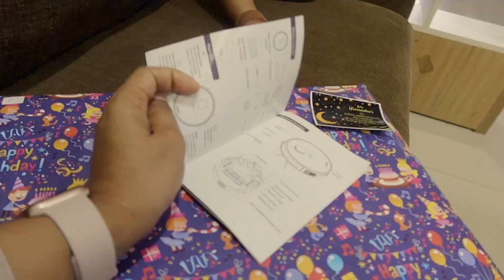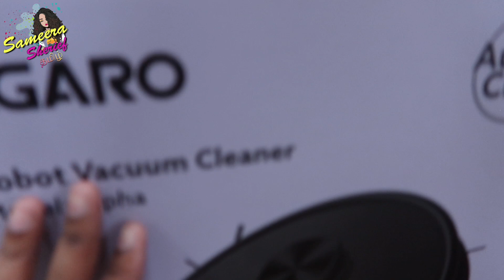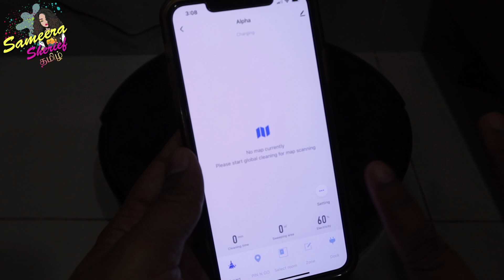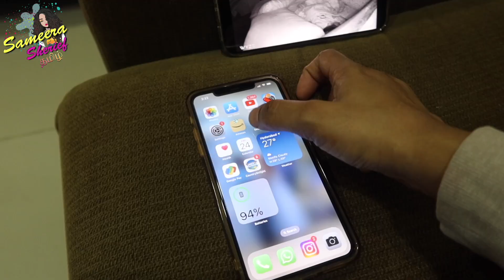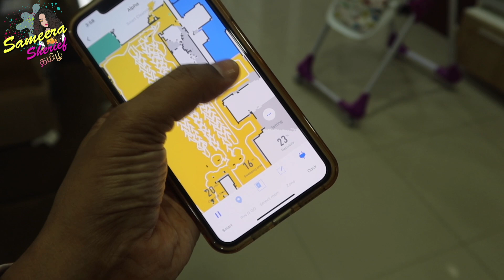I Got A Robot For My Mom | Makes Work Easy | Sameera Sherief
Agaro Alpha Robot Vacuum Cleaner